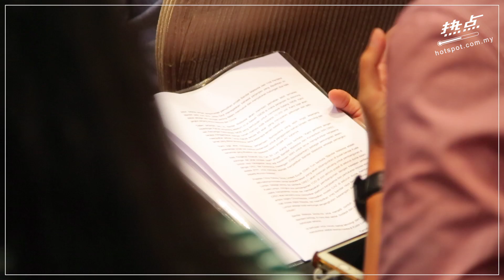▌滚动头条 ▌敦马要大马城马上动工 担心自己20年后看不到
纳吉说阿兹拉和希盟坑他是杀害蒙古女郎的主谋，记者问敦马是不是认识阿兹拉，敦马只用一个动作来回答。